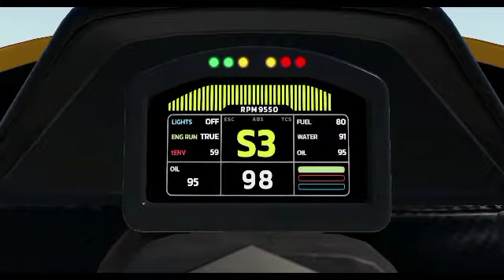(custom configuration) Civetta Scintilla R top speed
A custom configuration of the Civetta Scintilla I've made, based on my all time favourite car, the Pagani Huayra R

Sum specs:
6.0 liter V12 from a McLaren F1 GTR
7 speed sequential transmission
AWD Clutchex Racing transfercase
Black coloured Bruckell Race wheels
Race tires
E'X custom tail lights
GT3 front bumper + canards
Carbon ceramic brakes
GT3 steering wheel
Digital race gauge
Lightweight race interior
GTs Corse rear wing
GTs Corse rear bumper
Race GTs Corse exhaust/muffler
Weight reduction kit (Race)